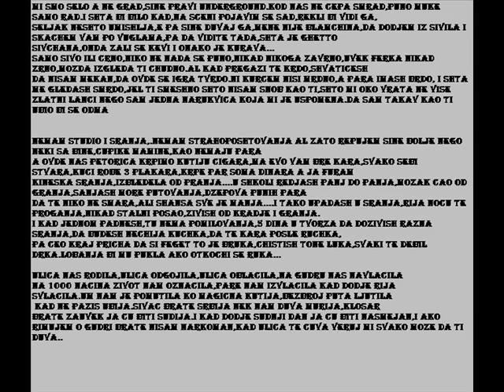KOLE!.wmv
Kole kralj :) Sivac Srbija "hip hop"